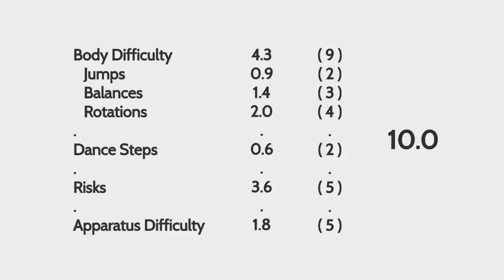Boryana Kaleyn Ball Difficulty 2017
Credits